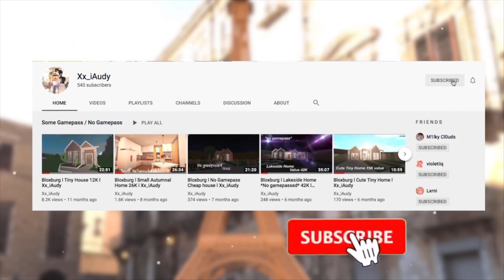Bloxburg l Blush Hillside Family home 86K l eloiral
Info ✩
 -- ꒰ room ꒱ :: 3 Beds 2 bath
 -- ꒰ subs count ꒱ :: 635
credit ✩‧
-- ꒰ colours and inspo ꒱ :: iiqeneric
-- ꒰ decals credit ꒱ :: french_rxses
plugs ✩‧
 -- ꒰ editor ꒱ :: Adobe Premier Pro / Camtasia 2020
 -- ꒰ recorder ꒱ :: nvidia expericene
 -- ꒰ thumnails maker ꒱ :: Photoshop CC 2020
social medias  ✩‧
 -- ꒰ instagram ꒱ :: itsrataudy for some of sneak peaks and gfxs

xoxo, -Audy